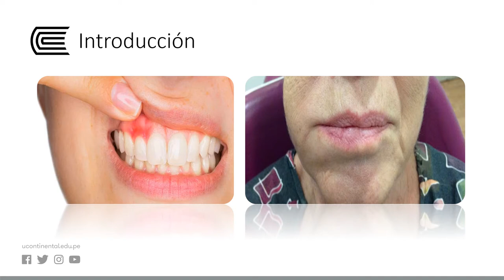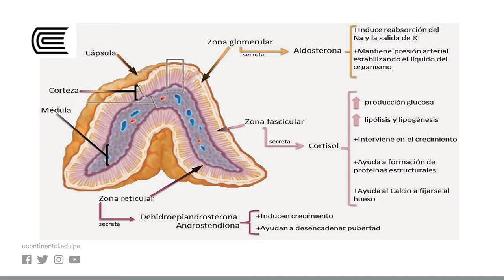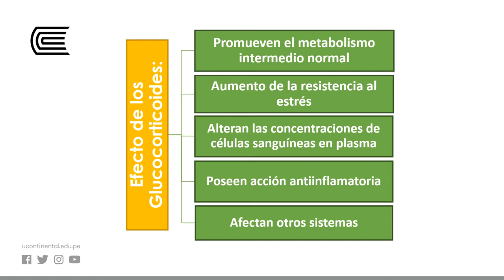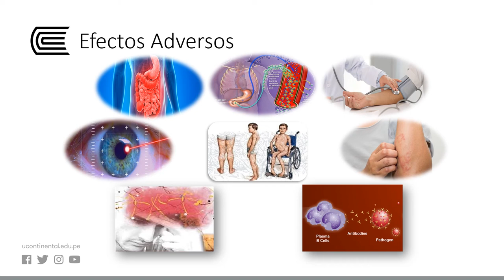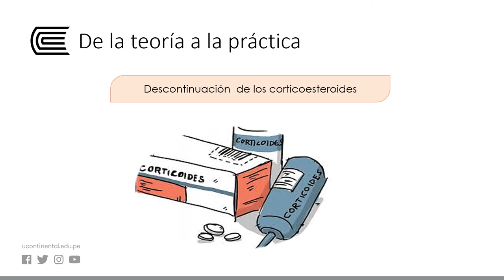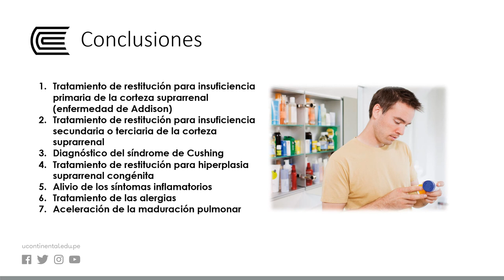Antiinflamatorios esteroides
Farmacología Aplicada a la Odontología